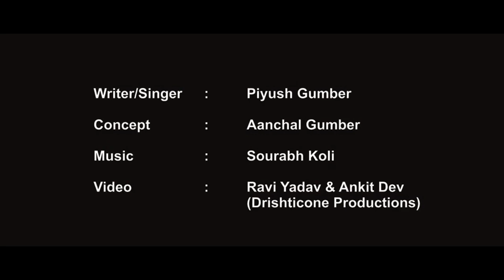Google boy song कौटिल्य पंडित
Kautilaya pandit real geneius boy 2014 सबसे अच्छा गाना गीत भजन रागनी हरियाणा की शान आन